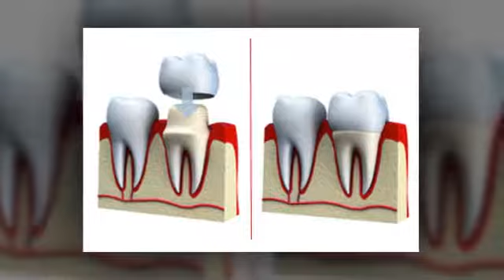Dental Technicians - Grant Wilson Dental Laboratory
Get that great smile you've been dreaming of with Grant Wilson Dental Laboratory, specialising in denture manufacture and repairs, we also offer teeth whitening and orthodontics.